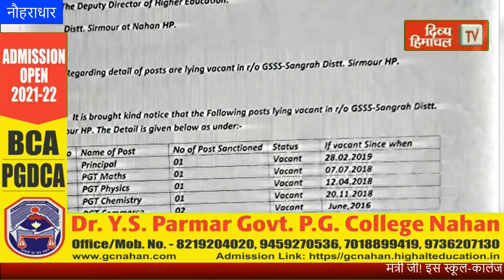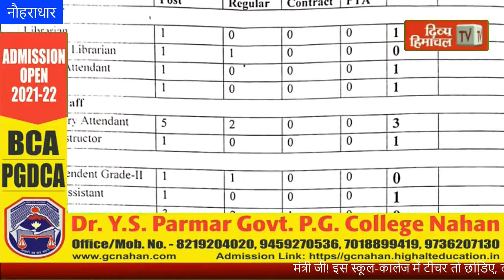मंत्री जी! इस स्कूल कालेज में टीचर तो छोडि़ए, दफ्तर में काम करने को क्लर्क तक नहीं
divyahimachaltv
dhtv,tvnews
local news
divyahimachalgoodmorning
khabre ftafat
divyahimachalgoodafternoon